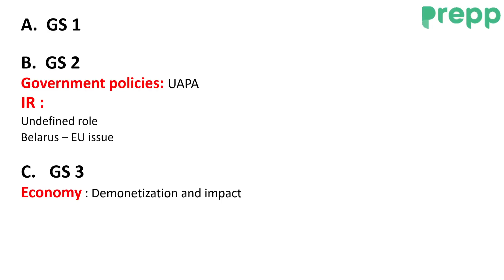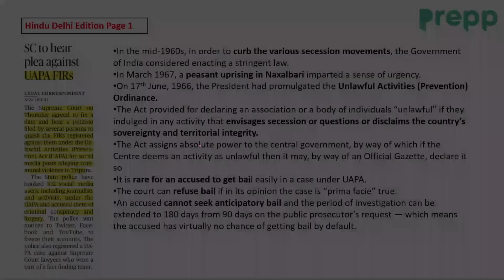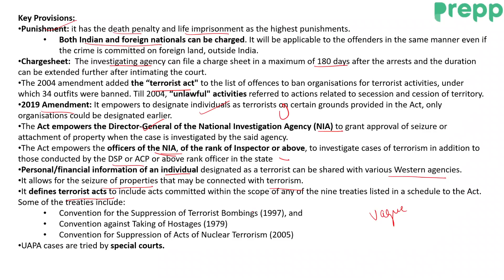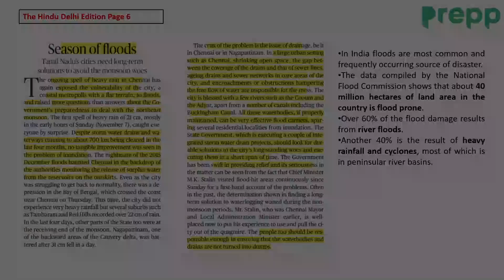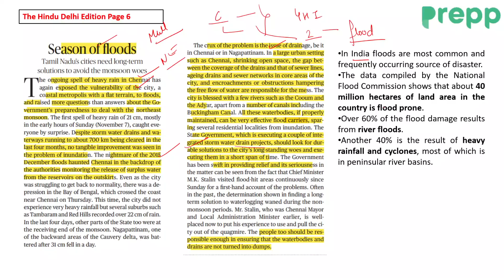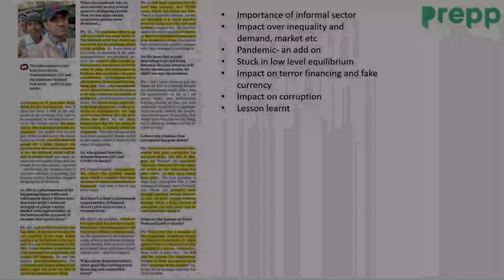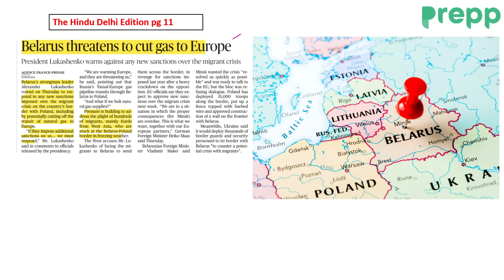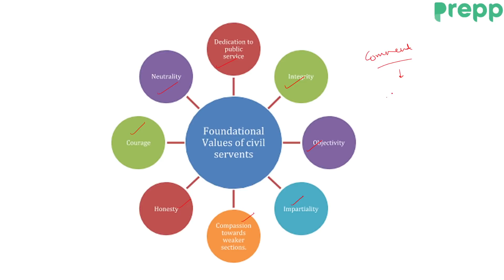The Hindu analysis today | 12 November 2021 | daily current affairs UPSC CSE/IAS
In this video, Mayuri ma'am will cover important current affairs through The Hindu Newspaper and editorial analysis. This video will be helpful for Prelims as well as Mains preparation for the Civil Services Exam.

News discussed:
A.  GS 1
nothing here today

Government policies: UAPA
IR :
Undefined role
Belarus – EU issue

GS 3
Economy : Demonetization and impact
Env: Climate finance
Season of floods

nothing here today